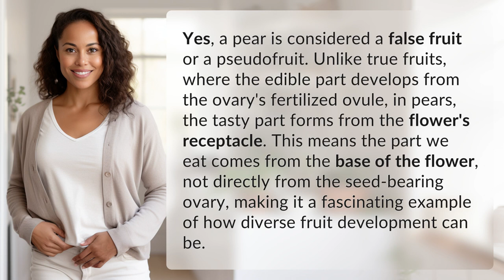Is pear a false fruit?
The Fascinating Truth About Pears: Are They Really Fruits? 👉 The Truth About Pears 👉 Discover the surprising truth about pears! Find out why pears are considered false fruits and learn how their development differs from true fruits. Watch this captivating video to uncover the secrets of pear's unique growth process!

Laura S. Harris (2024, February 8.) Is pear a false fruit?
    🌐 AskAbout.video